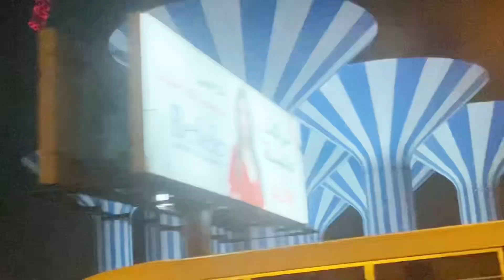farmaniya to salmiya city vlog